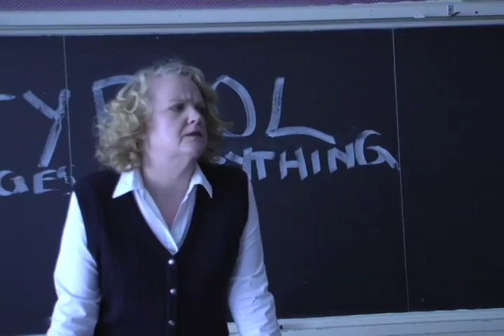Tracey: Re-Fragmented: Scene: 46, Slate: 20, Take: 5.